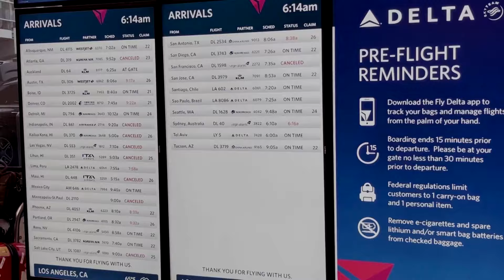JetBlue revenue forecast gets lift from strong demand | REUTERS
JetBlue Airways raised its third-quarter revenue forecast as the company benefited from efforts to streamline operations, strong summer travel and demand from travelers seeking alternatives due to a global cyber outage